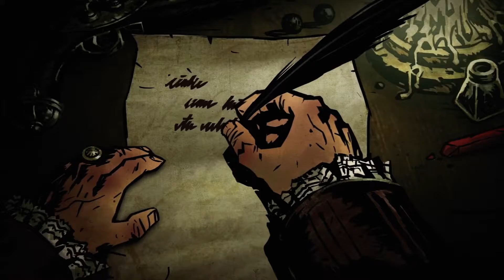Secnarf plays Darkest Dungeon blind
intro for game intact. couldn't figure out how to heal.